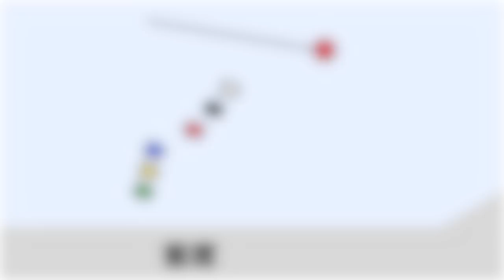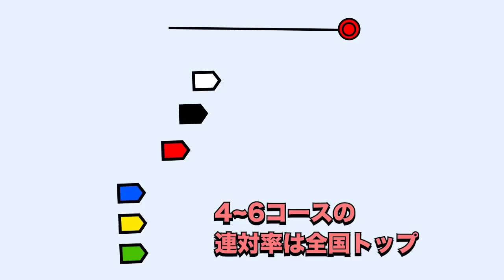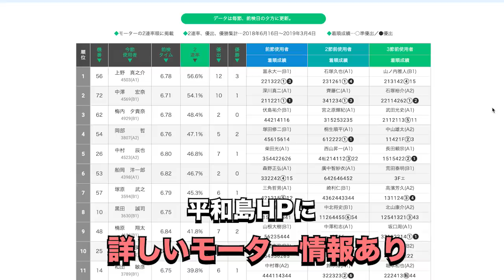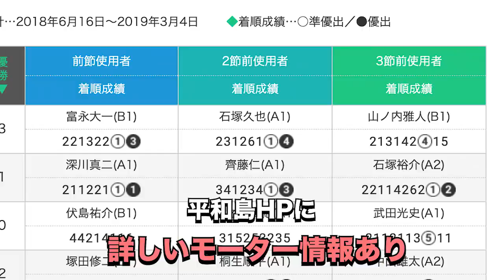ボートレース・競艇：SGボートレースダービー開幕！予想に役立つ場の特徴まとめ 平和島 編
競艇場の特徴　平和島編

全国24場あるボートレース場の特徴をまとめて見ました。
足りていない情報があればコメント欄で教えて下さい。
この動画とコメント欄を見れば一発で理解できるようなデータベースにしたいと考えています。宜しくお願い致します！

music